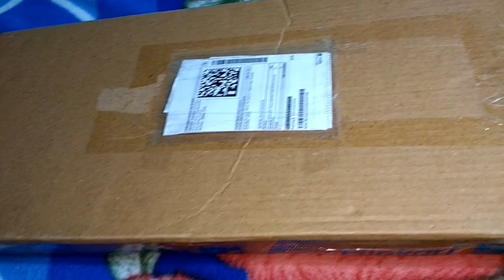Unboxing | Yonex Nanoray Light 9i 🔥🔥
ℌ𝔦𝔦 𝔴𝔢𝔩𝔠𝔬𝔪𝔢 𝔠𝔥𝔞𝔫𝔫𝔢𝔩 𝔱𝔬 𝔪𝔶 𝔤𝔲Y𝔰..😋

Ordered from flipkart
Link to order racket

𝔍𝔞𝔦 𝔥𝔦𝔫𝔡